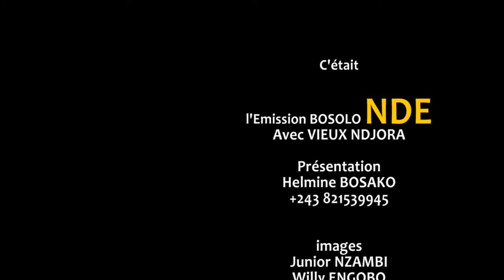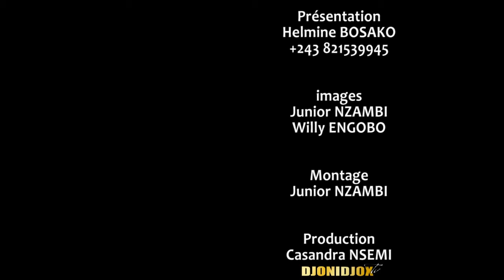VIEUX NDJORA TRES FACHE CONTRE 7ème BAGARD